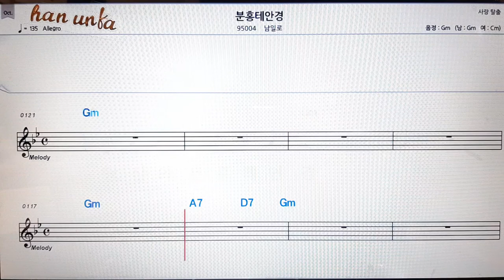분홍 태 안경/남일로👍노래 반주, 코드 악보,가라오케💋Karaoke*Sheet Music*Chord*MR